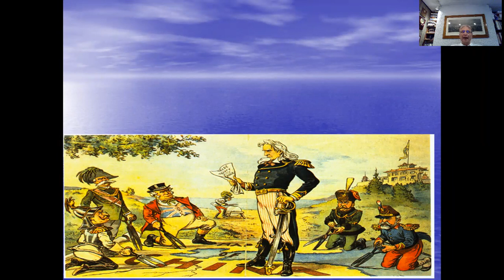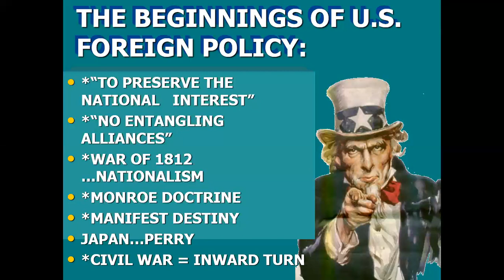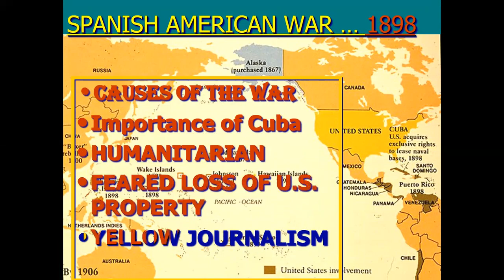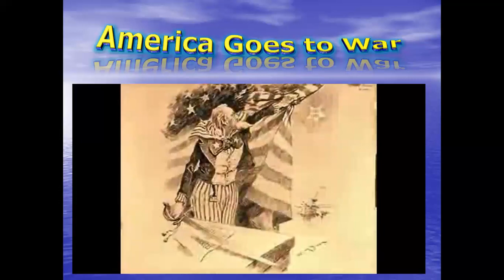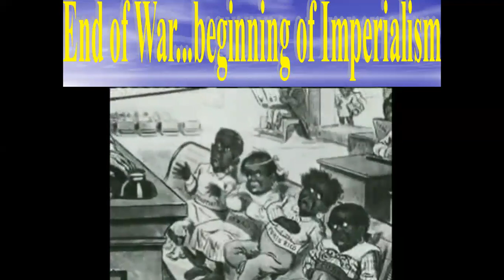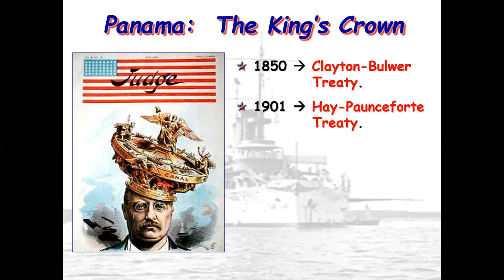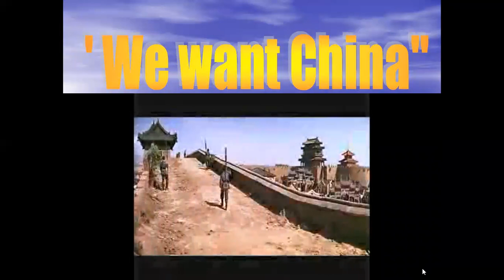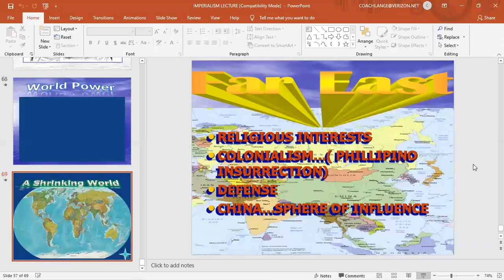The Rise of Imperialism in America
Traces the beginnings of American imperialism from the end of the Civil War to the early 20th century